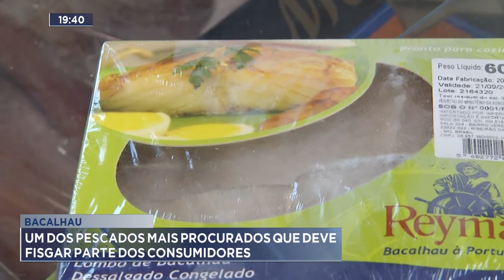Bacalhau: Um dos pescados mais procurados que deve fisgar parte dos consumidores